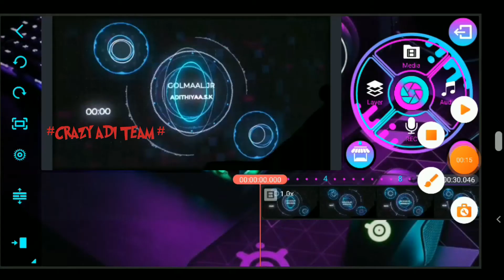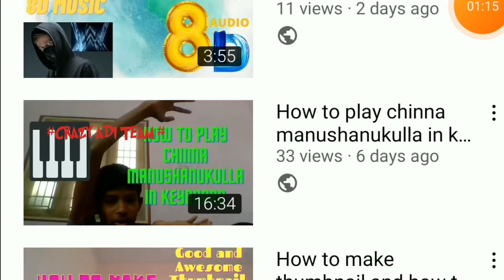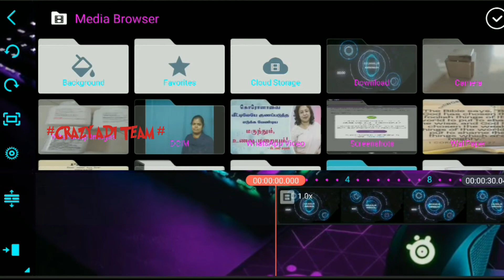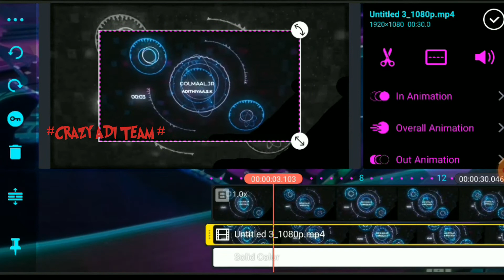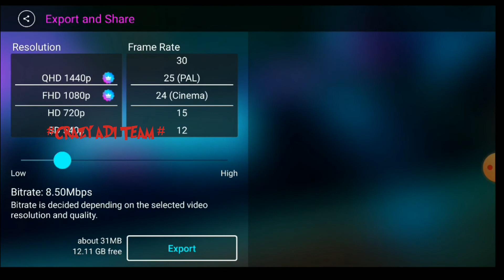How to upload videos without copyright in youtube with kinemaster in tamil (no copyright) awesome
hi guys this is the video of how to upload video without copyright in youtube without copyright.
(NO COPYRIGHT) (no copyright)
THANK YOU FOR WATCHNG THIS VIDEO 😊 PLS SUPPORT GUYS